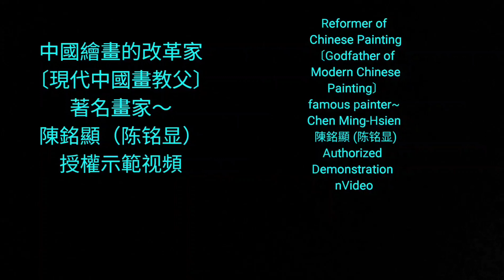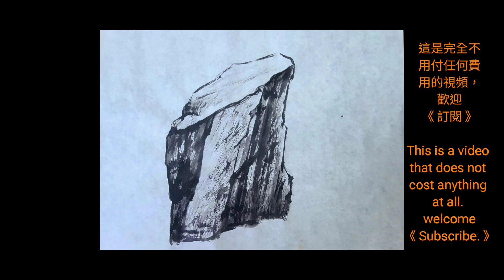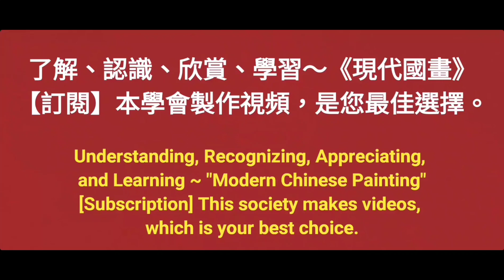水墨畫基礎教學〔1〕Basic Teaching of Ink Painting